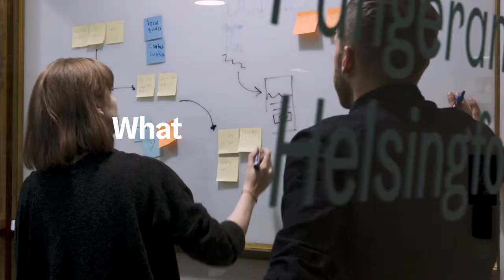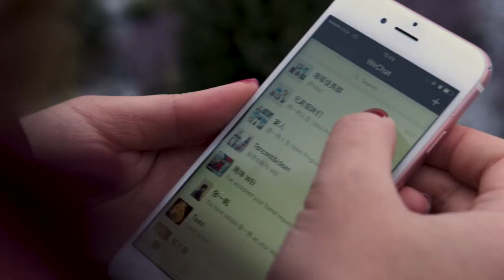My Helsinki: Helping people find the best of Helsinki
We teamed up with the city of Helsinki to build a digital service that would support this mission and help people find the best of the city. We were thrilled to help our hometown shine!

Idean is a global design agency that uses design as a strategic tool to transform businesses and create bolder futures.